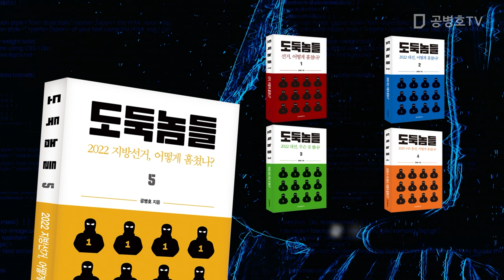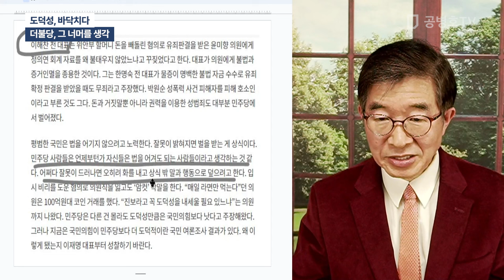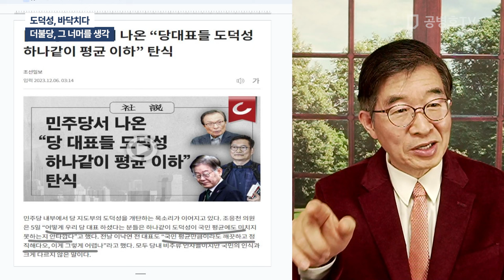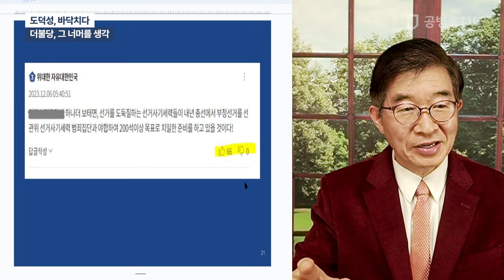도덕성, 바닥치다 / 더불당, 그 너머를 생각 [공병호TV]